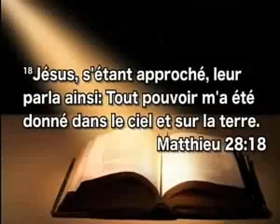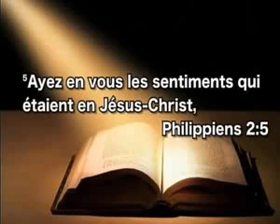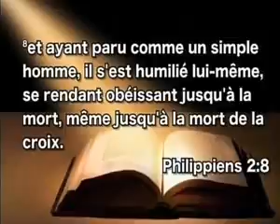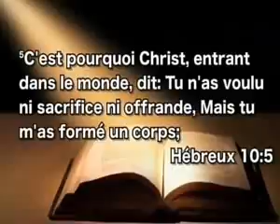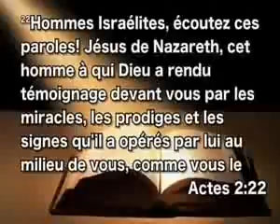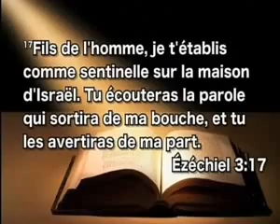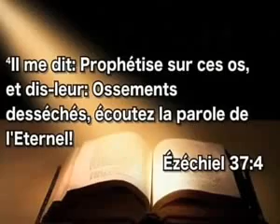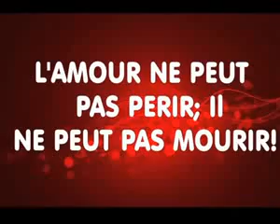mamadou karambiri - fils de l’homme lève-toi et exerce ta domination